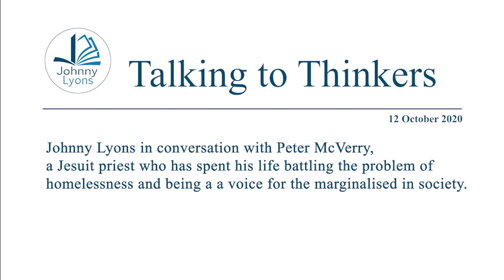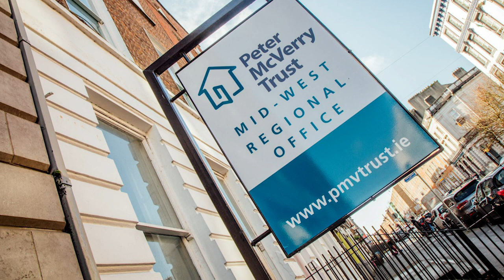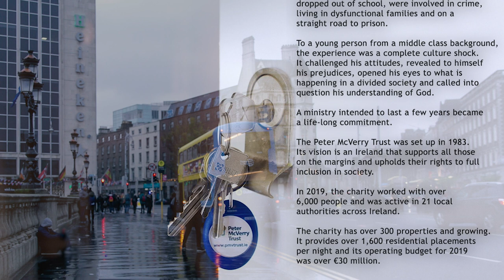Talking to Thinkers with Peter McVerry SJ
In this episode Johnny Lyons talks to Peter McVerry, a Jesuit priest, who has dedicated his life to helping homeless young people and campaigning for those who find themselves on the margins of our society through no fault of their own.
Peter is the author of a number of books including 'The Meaning is in the Shadows' and 'Jesus - Social Revolutionary'. In 2014 he was given the Freedom of the City of Dublin and in 2015 he was awarded the Human Rights Prize by the French Ambassador to Ireland Jean-Pierre Thebault.
The Peter McVerry Trust, which was founded in 1983, has over 300 properties and growing, provides over 1,600 residential placements per night and had an operating budget of over €30 million in 2019.